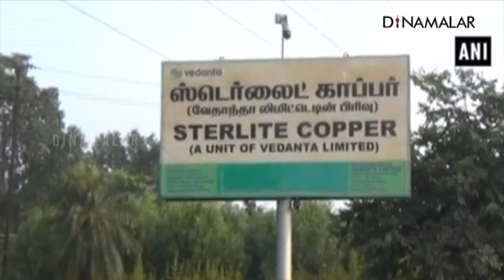ஸ்டெர்லைட் ஆலை திறக்க தமிழக அரசுக்கு கோரிக்கை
ஸ்டெர்லைட்
ஆலை திறக்க
தமிழக அரசுக்கு
கோரிக்கைசென்னை